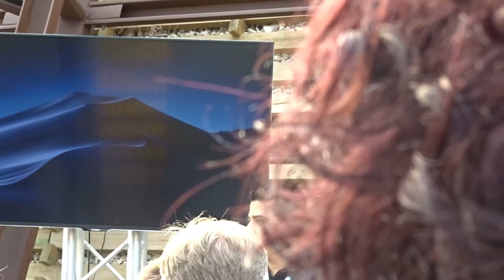Normandy Day 3 Part 1 - Brecourt Manor, St Mere Eglise, BoB Q&A Part 1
BAND OF BROTHERS Q&A HAS TWO PARTS!

My trip to Normandy for the 75th D-Day Anniversary and Band of Brothers Reunion 2019!

Just a bit of fun and memories to share with you guys, from one BoB/WWII fan to another!